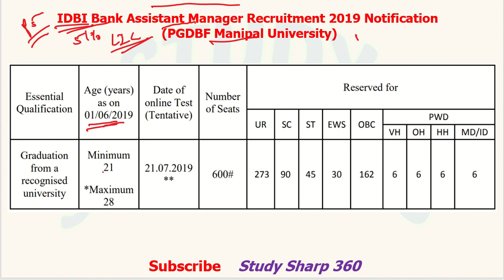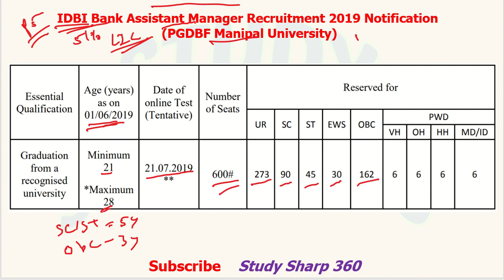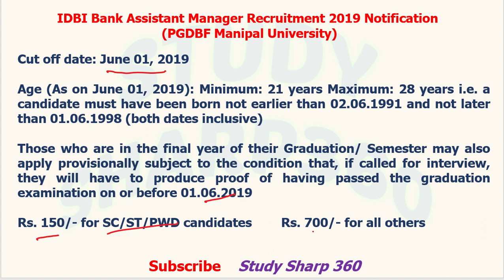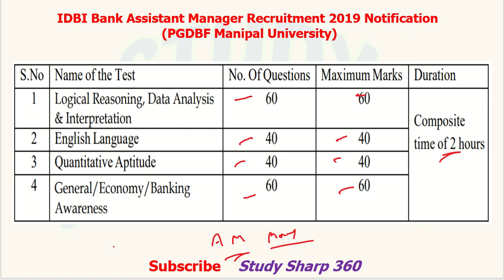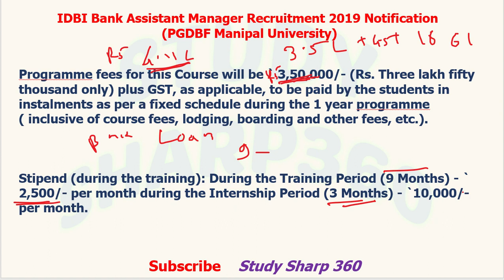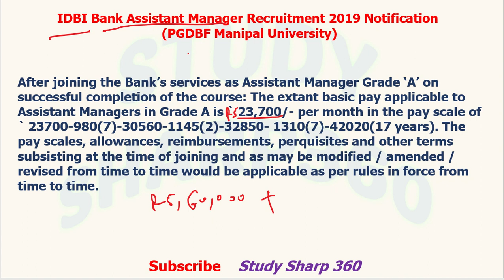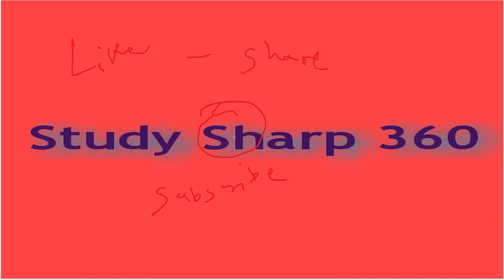IDBI Bank Assistant Manager 2019 Notification (PGDBF Manipal University) || 600 Vacancies IDBI PGDBF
This video contains information about IDBI Recruitment Notification 2019 for 600 vacancies through Manipal University